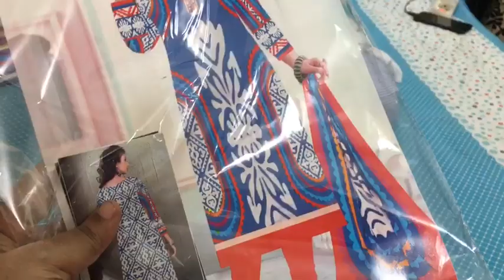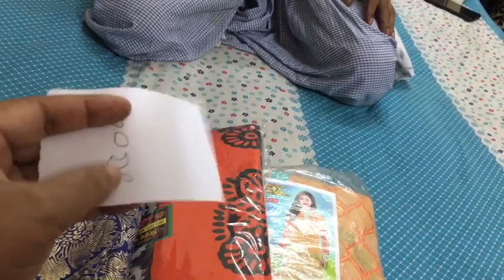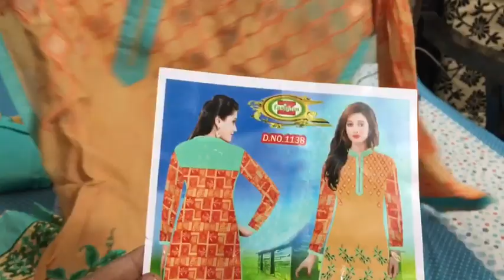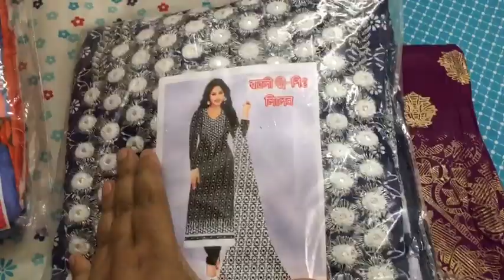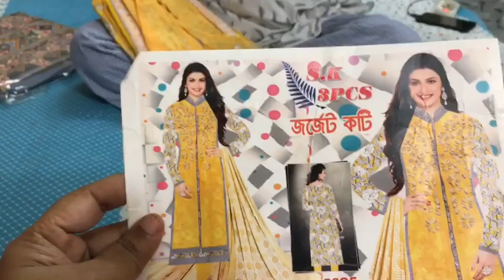অফার ! অফার ! অফার ! সুতি কটন , কতান থ্রিপিস এবং ব্রেন্ডের থ্রিপিসের বিশেষ অফার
আপনারা যদি থ্রিপিস , শাড়ি , ওড়না নিতে চান তাহলে আপনারা আমার ইমু নাম্বারের মাধ্যমে ড্রেস কিনতে পারেন - 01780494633